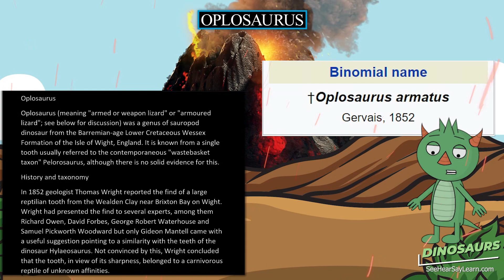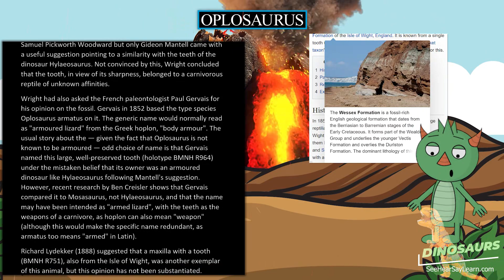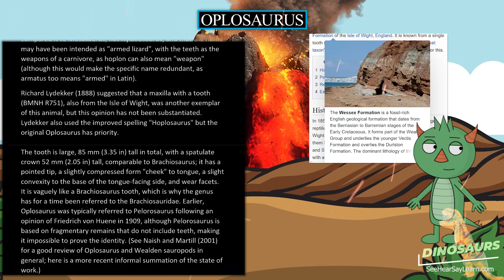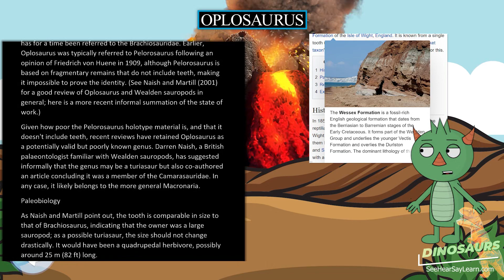Oplosaurus 🦖🌴 DINOSAURS 🌴🦖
Oplosaurus (meaning "armed or weapon lizard" or "armoured lizard"; see below for discussion) was a genus of sauropod dinosaur from the Barremian-age Lower Cretaceous Wessex Formation of the Isle of Wight, England. It is known from a single tooth usually referred to the contemporaneous "wastebasket taxon" Pelorosaurus, although there is no solid evidence for this.

30 Pack Dinosaur Fossil Skeletons

Minelab GPZ 7000 Gold Nugget Metal Detector